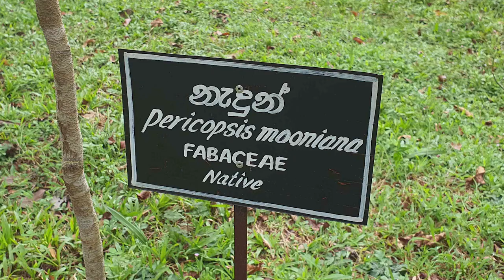Seethawaka Wet Zone Botanic Gardens - video 1